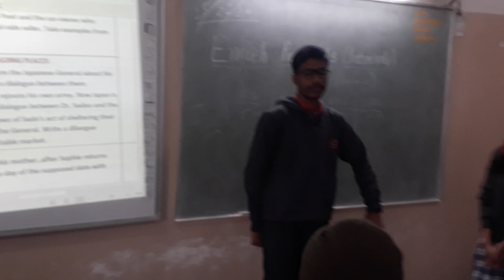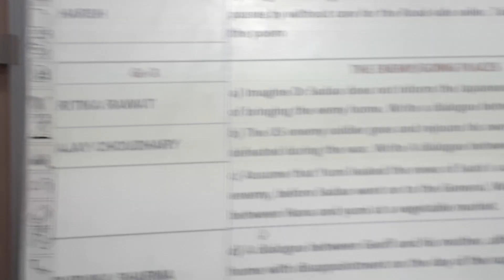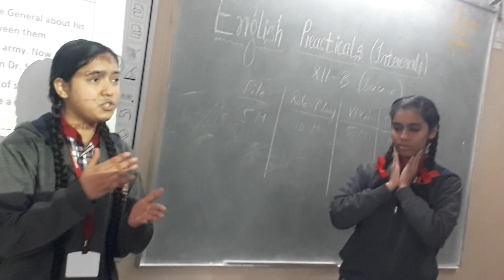Poorvika as Sophie is disillusioned..How do Geoff(Ajay) and mother (Ritika) treat the teenager.?